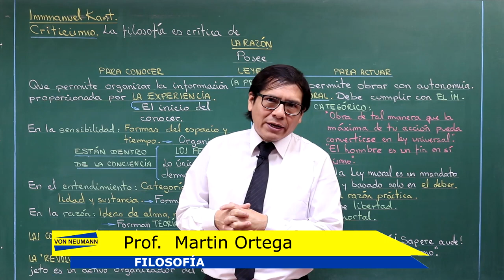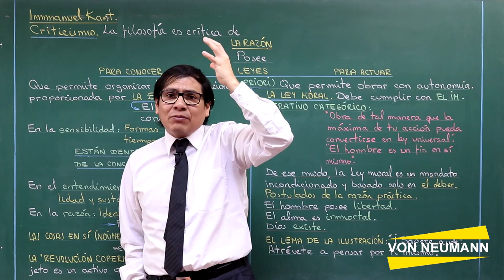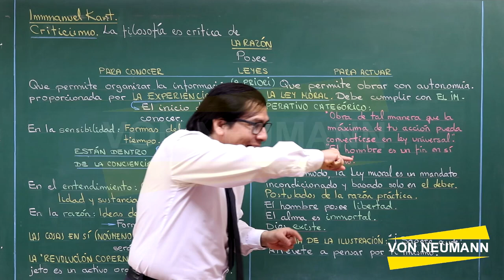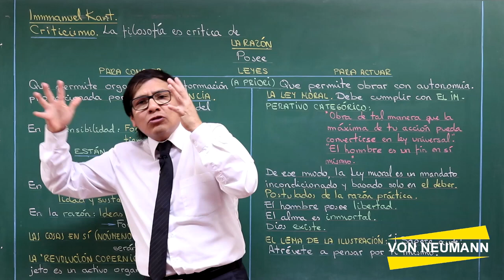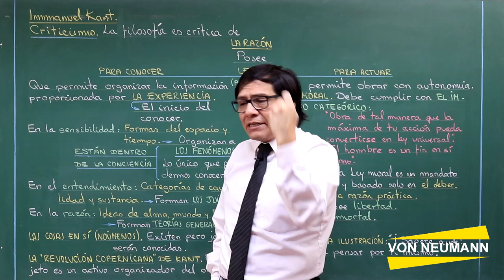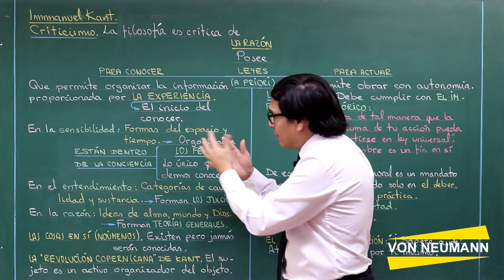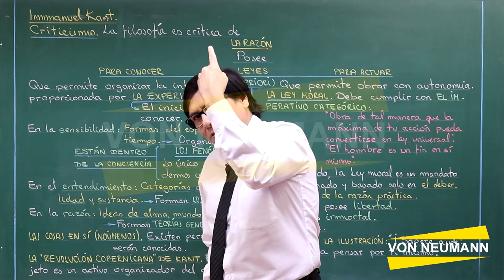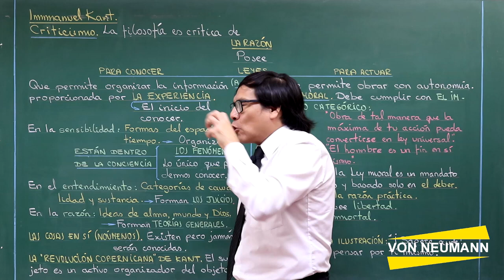LA ILUSTRACIÓN - parte 5